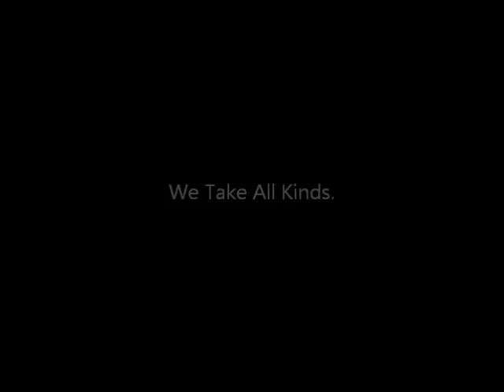We Take All Kinds--Tyler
"We Take All Kinds" Series
Phi Sigma Pi, Gamma Tau Chapter strives to foster non-discriminatory, fraternal fellowship within its ranks. These are our Specialest Flowers.